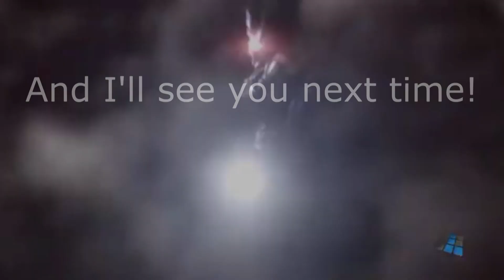Soul Calibur III Mod: CAS Carmilla Weapon Exhibition - Cassandra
It's been a while, but here's another CAS weapon demo for Soul Calibur 3. This time it's a character named Carmilla. She performs Cassandra's weapon demo in both costumes.

Intro and Outro Music: The Intruder-Soul Calibur III OST